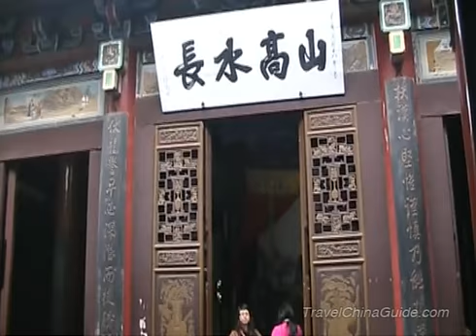Martial Marquis Memorial Temple, Hanzhong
Located in Mianxian County, Hanzhong City of Shaanxi Province, the Martial Marquis Memorial Temple is famed as the No.1 in China compared with other Martial Marquis Memorial Temples in Xiangfan of Hubei Province, Nanyang of Henan Province and Chengdu of Sichuan Province.

Having a history of more than 1200 years, the Martial Marquis Memorial Temple has attracted many ancient poets and celebrities, such as Li Shangyin of the Tang Dynasty, Lu You of Southern Song Dynasty and the seventeenth son of Emperor Kang Xi of the Qing Dynasty.

The Martial Marquis Memorial Temple houses a variety of cultural and historical relics including more than 90 stone tablets and 400 paintings through the ages.